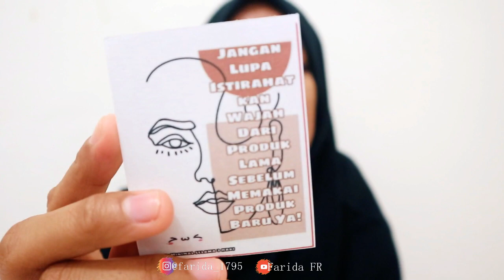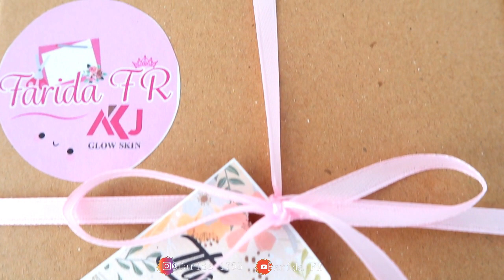PACKING ORDERS KEKINIAN UNTUK ONLINESHOP AGAR BANYAK PEMBELI || Packing Orders Indonesia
Hai guys jadi kali ini aku mau share cara packing agar banyak yang tertarik sama produk kita
Dan aku juga bakal share bahan yang diperlukan

2. Kardus

7. Plastik Polymeiler

8. Kertas tisu

EQUIPMENT:
Tonton Juga